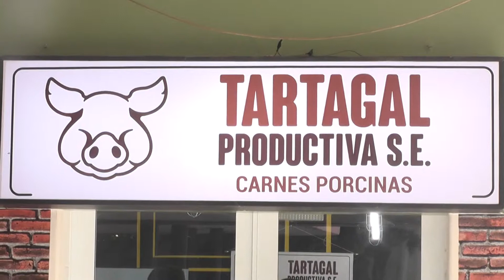El trabajo de Tartagal Productiva S.E